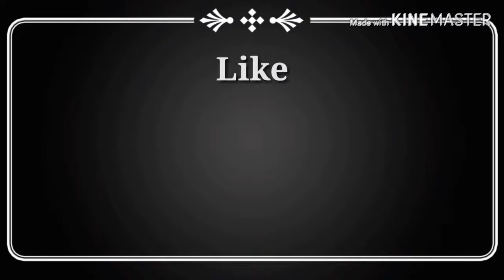FOODTRIP NG ICECREAM + BONDING WITH MY COUSINS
Hi kSquads.. Ayan may biglang dumalaw sa bahay na super bihira lang naming makita at makasama na pinsan kaya nagpa ice cream si motherearth.. At nagrequest ang aking mga mahal na pinsan na magvideo kami habang kumakain ng ice cream.. Isa na naman itong masayang pangyayari sa buhay na hindi ko malilimutan. Sana ay magustuha at nag-enjoy kayo sa video kahit biglaan lang ito..